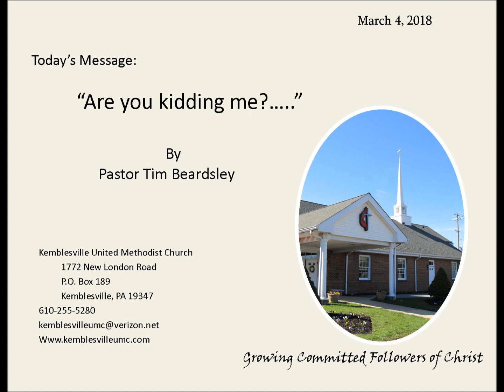3 4 18 Movie Sermon 1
Sermon "Are you kidding me?. "

by Pastor Tim Beardsley